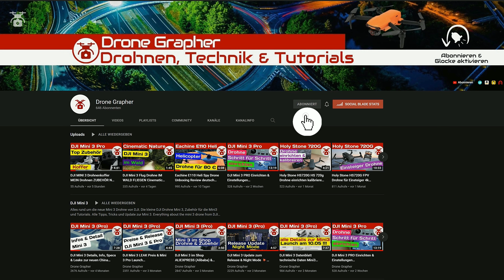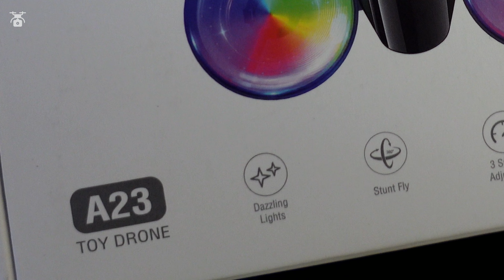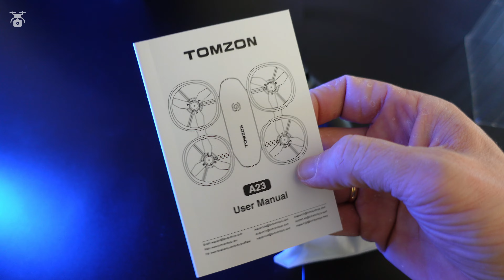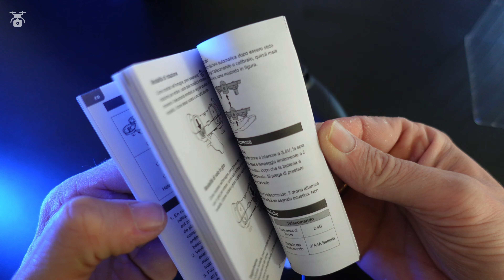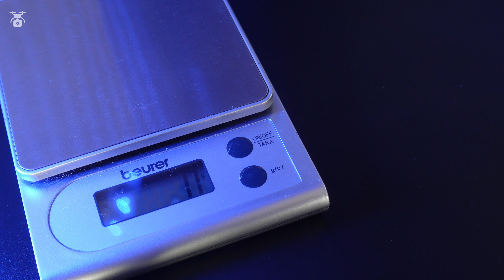Tomzon A23 Mini Drohne für Anfänger DIE KLEINSTE DROHNE der Welt ? Ersteindruck, Flug & Fazit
Tomzon A23 Mini Drohne für Anfänger im Test
▼▼▼ Info ▼▼▼

Die kleinste Drohne der Welt? Ist die Tomzon Drohne eine Mini Drohne für Kinder, oder doch eine Micro Drohne für Anfänger ? Auf jeden Fall macht diese Drohne ohne Kamera so richtig viel Spaß beim Drohne fliegen und Drohnen fliegen lernen.

👉 TOMZON A23 Micro Drohne *

Drohnen Lüfter *
Displayschutz DJI Mini3 *
Drohne DJI Mini 3 Fly *
& More Combo *
Autel Drohne Evo Nano+
SD Speicherkarte *
Gegenlicht Blende *
ND Filter Plastic *
ND POL Filter Alu *
Drohnen Kennzeichen *
Controller Tragegurt*
Drohnen Landepad*
Propeller Halter*
Ersatz Propeller Set*
Screen Protector*
Nachtflug LED*
Stroboskop Licht*
Drohnenlizenz E-Book* (Windows)
Drohnenlizenz E-Book* (MAC iOS)
Drohnenlizenz Buch*

Stern Filter * (Einsatz bedingt möglich)
So könnt Ihr mich und das Projekt etwas unterstützen.

☕ Ihr wollt mich auf einen Kaffe einladen? Gerne doch!

DRONE RAPHER  - WE FLY SO HIGH